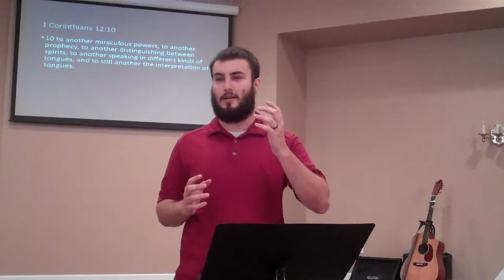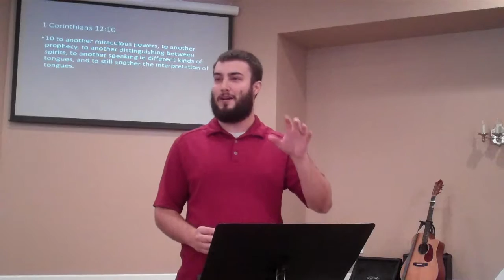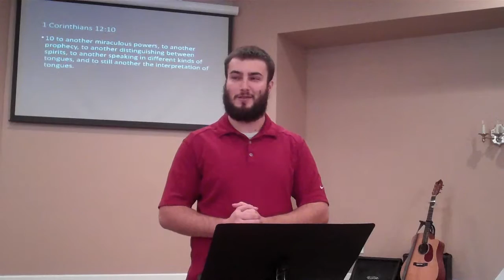I Corinthians 12 - Gifts of the Spirit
The gifts of the Spirit are still active and real.  The body of Christ needs everyone to know and operate in their giftings, talents and strengths.